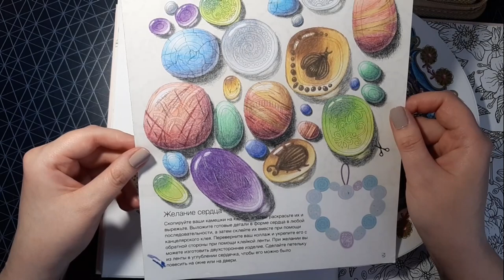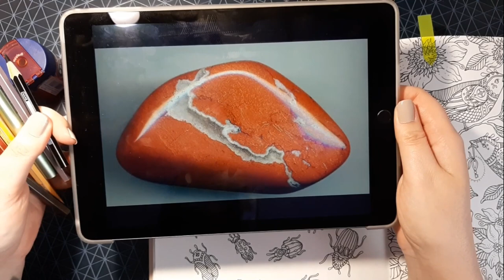Coloring tutorial - semiprecious stones in colored pencils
In this video I'm showing how I color (or draw) turquoise, jasper and amber.
Materials: Giotto Stilnovo colored pencils, Tombow Mono Zero eraser.
Book: Summer Nights (Sommarnatt) by Hanna Karlzon.
Music: I Am a Man Who Will Fight for Your Honor - Chris Zabriskie

Join me on Instagram @aksenovaalex